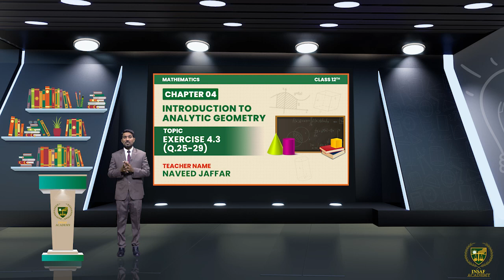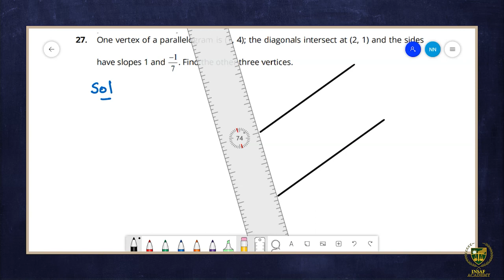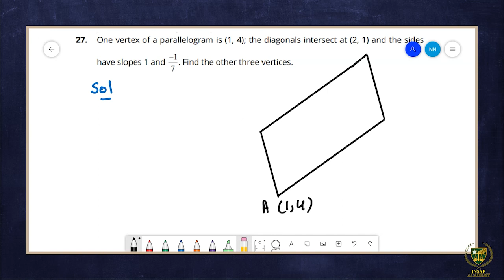Exercise 4.3 (Q.25-29) | 12 Math | Chapter 04